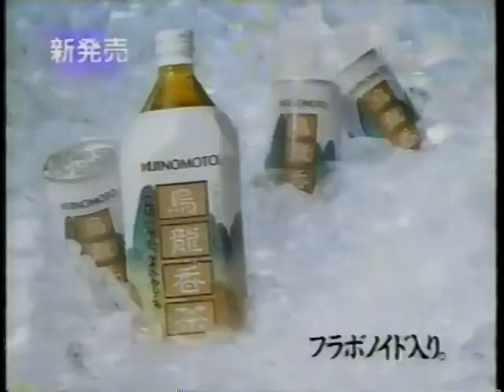1990 味の素ドリンク 烏龍香茶 CM 岸本加世子さん 石黒賢さん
烏龍香茶ってカルピスから出てませんでしたっけ？